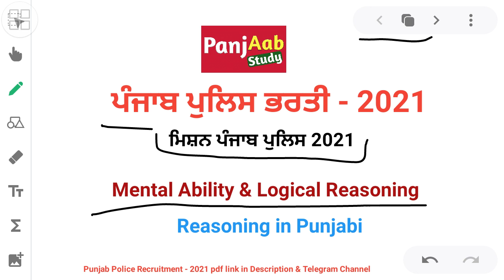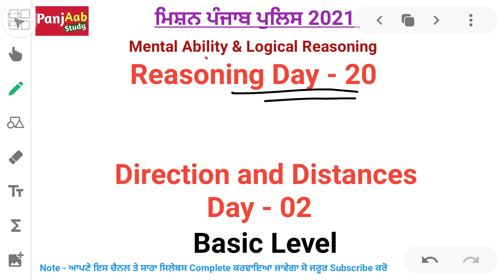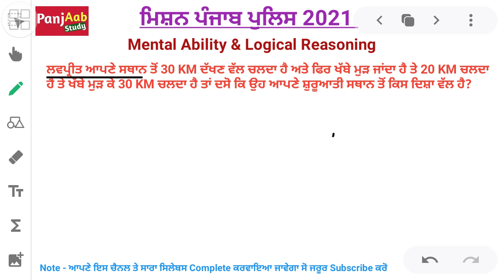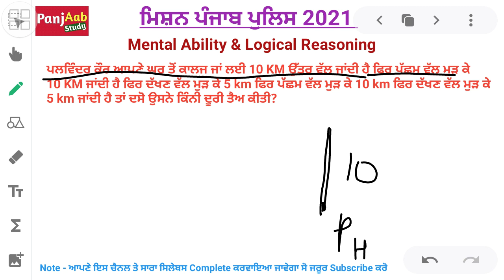Direction and Distances 02 - Day 20 | Reasoning in Punjabi | Punjab Police Bharti 2021 Constable SI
Direction and Distances 02 - Day 20 | Reasoning in Punjabi| Punjab Police Bharti 2021

Videos:-